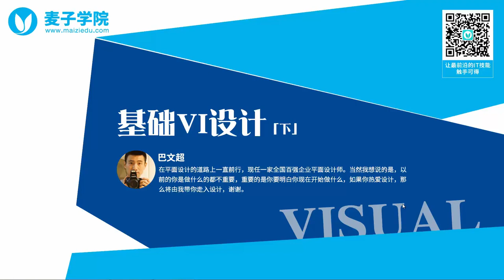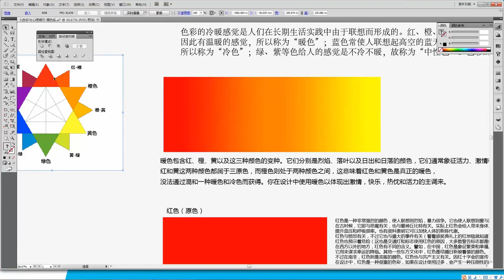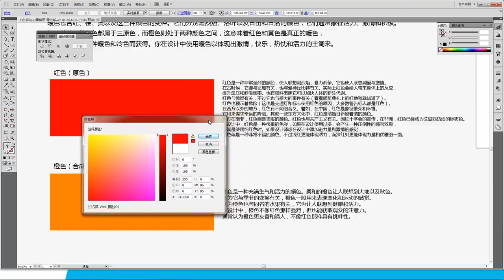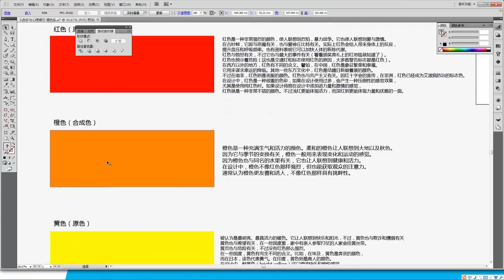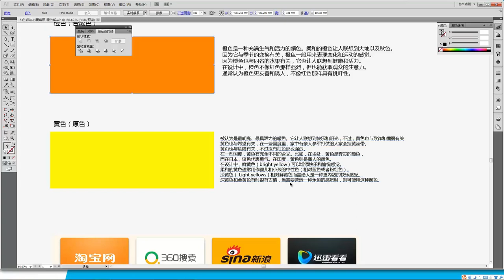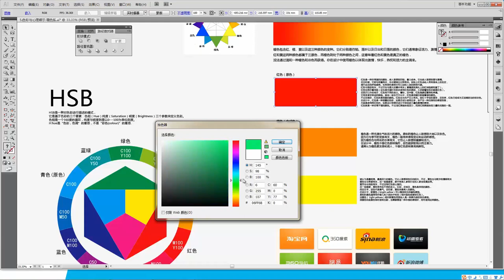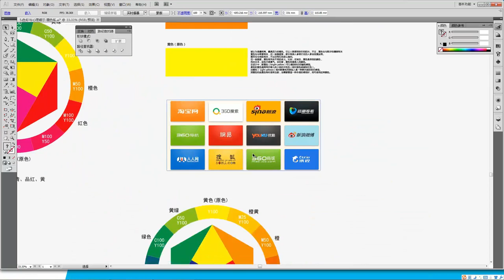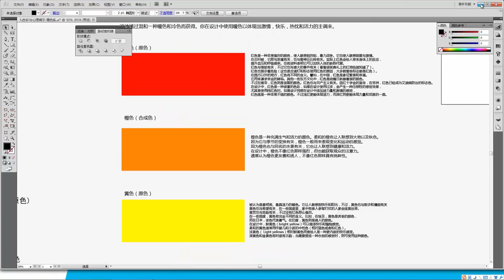基础VI设计（下）5 色彩与心理暗示 暖色系